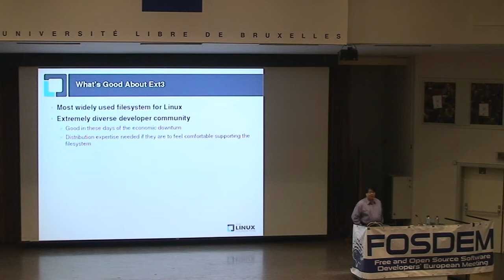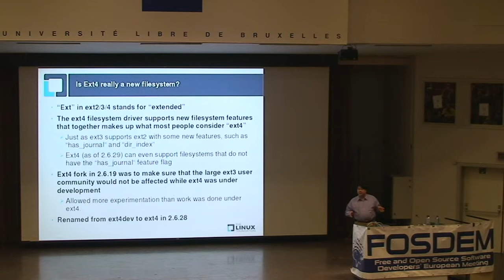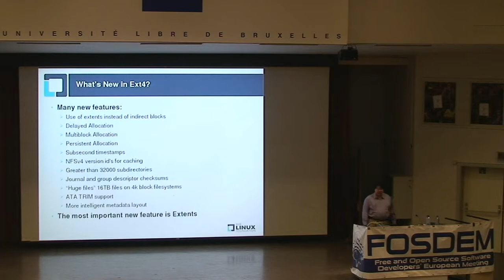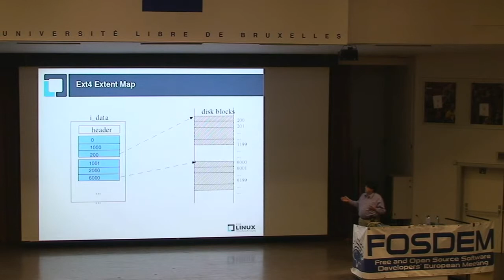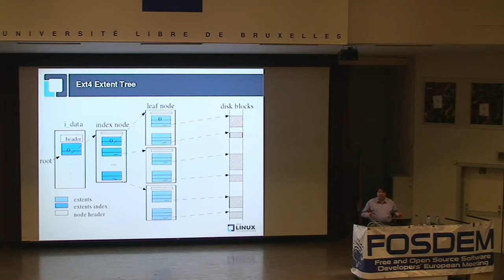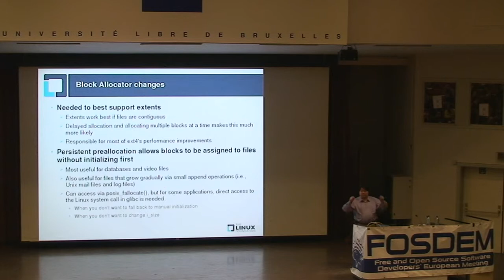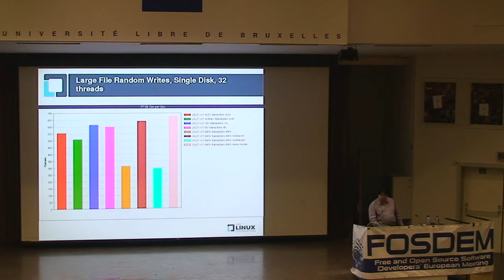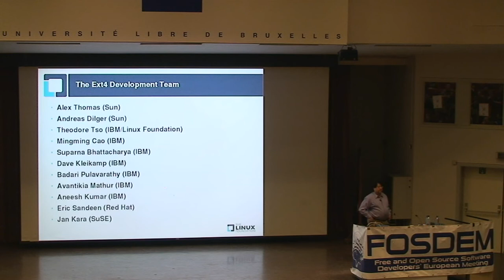FOSDEM 2009 - Ext4